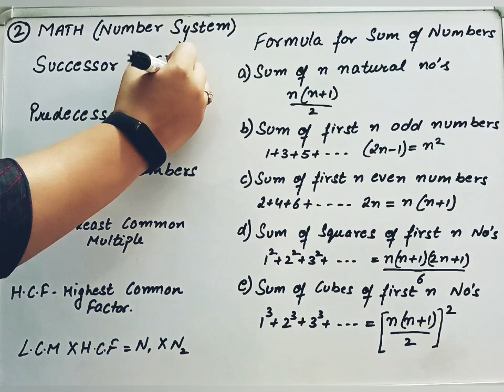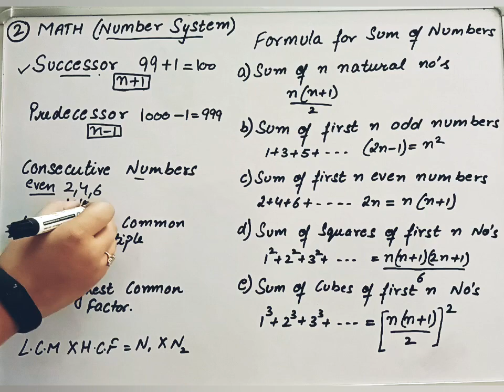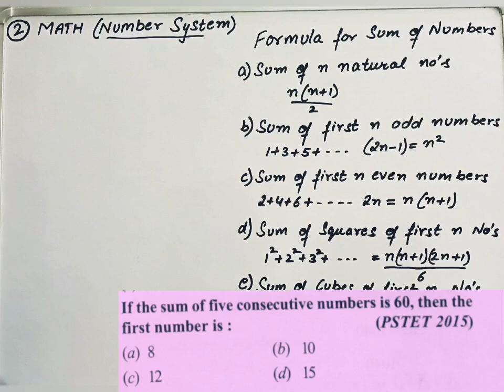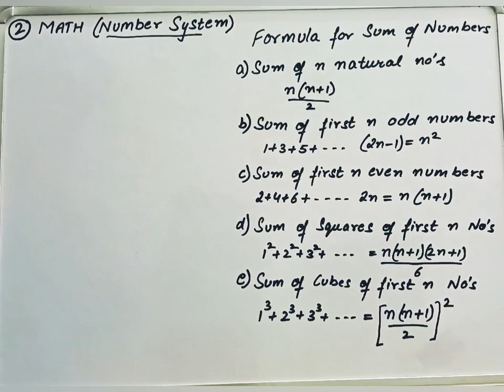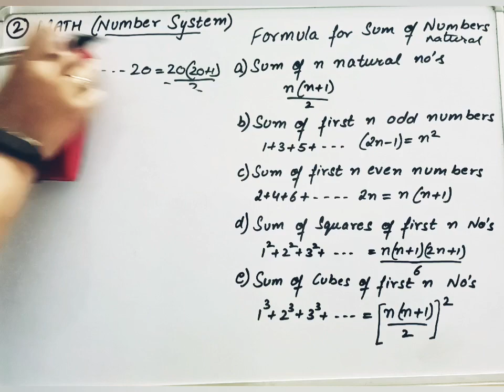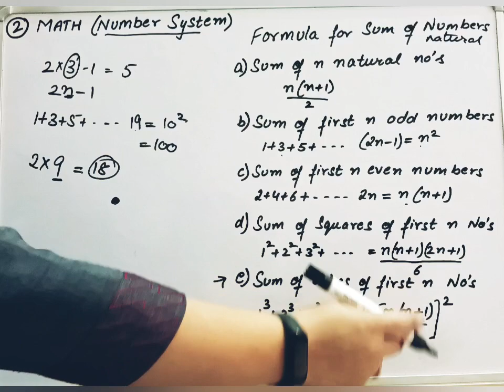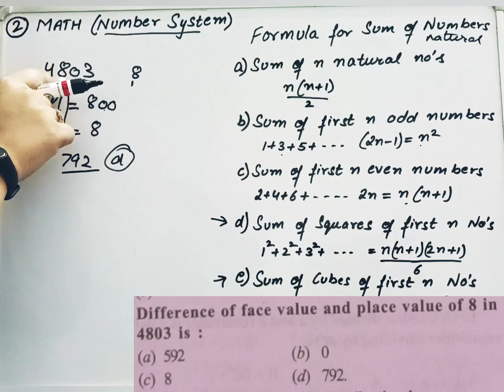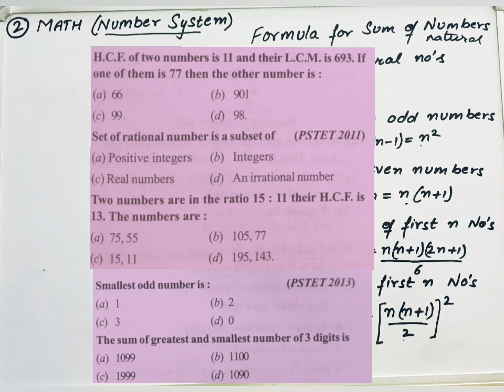PSTET 2022-23 Math Classes|CTET Math Preparation|Lecture 2|PSTET Math Class | Shyna Goyal